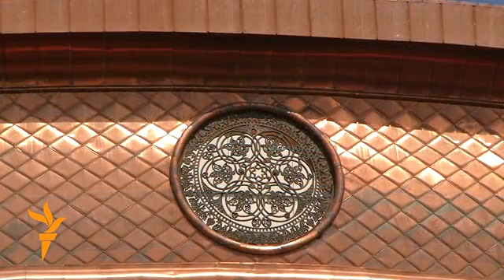Казанда "Гаилә үзәге" ачылды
5 июльдә Казанда "Гаилә үзәге" дип аталган никахларны теркәү үзәге ачылды. Казансу яры буенда учакка куелган казан рәвешендә төзелгән бинада җомга көнне берьюлы 27 яшь парның никахлары теркәлде.